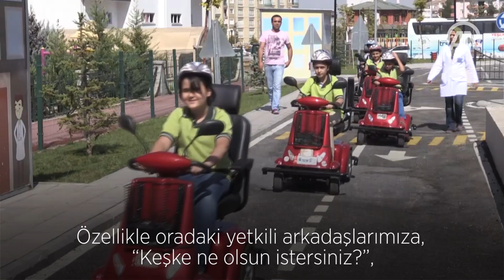Trafik kurallarını deneyimleyerek öğreniyorlar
Malatya'nın Yeşilyurt Belediyesince kurulan Çocuk Trafik Eğitim Parkı'nda gelecek nesillere kurallar eğlendirilerek öğretiliyor.